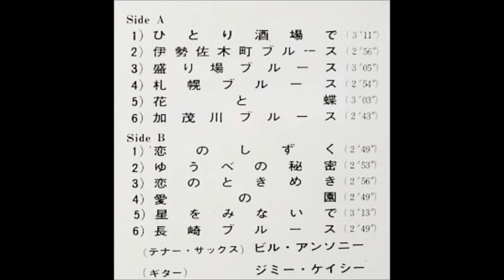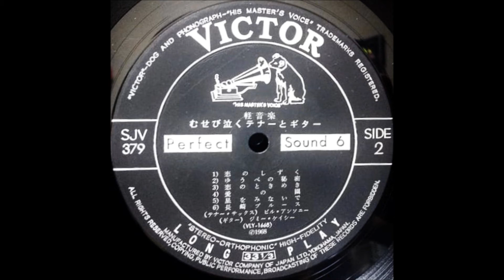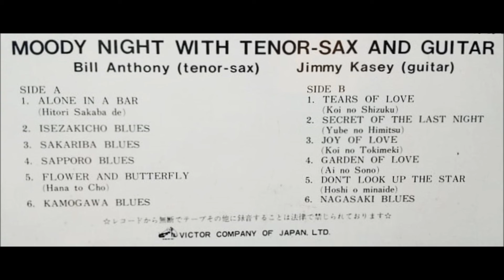尾田悟 「恋のしずく」 ムード・テナー・サックス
「むせび泣くテナーとギター」
BIll Anthony   &   Jimmy Kasey
MOODY NIGHT   WITH   TENOR - SAX  &  GUITAR

テナー・サックス：Bill Anthony（尾田悟？）
ギター：Jimmy Kasey（秋山実？）

1968. 10                                                ￥1,500